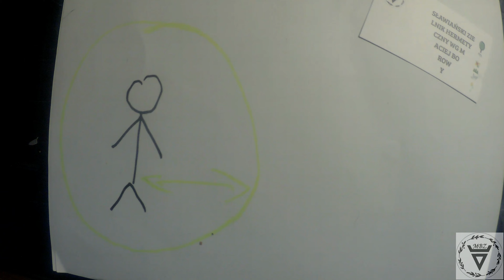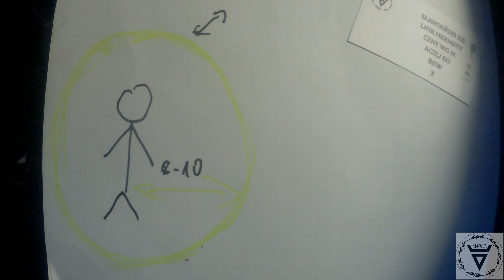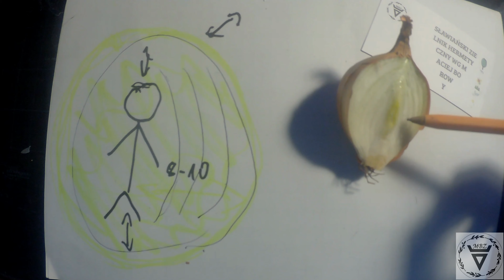Zielnik Hermetyczny 042 - Energia człowieka to nie bańka, zobacz jak wygląda...Maciej subiektywnie